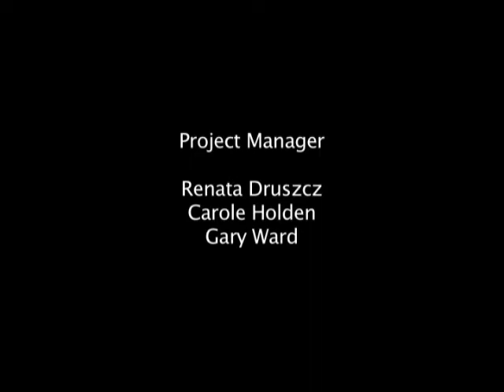Status Dogs - Part 4 - Dexter Hockly, Dog Warden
A film by young people from Luton.